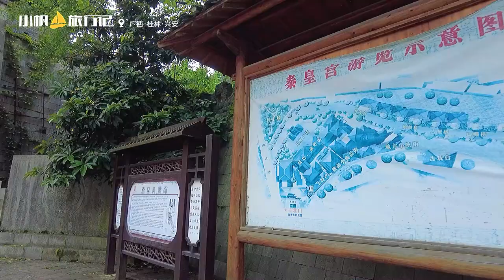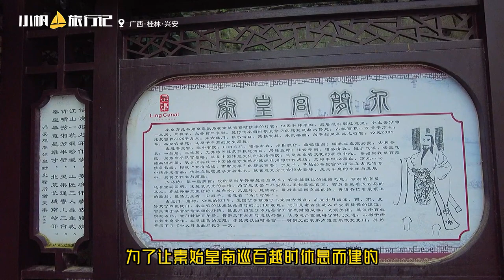广西兴安，桂林市排名第三的县城，还有一座秦皇宫 | China city tour | Guilin China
广西兴安县是一座和秦始皇渊源非常深的县城，这里有世界上最古老的人工运河灵渠，还有在历史上真实存在过的一座秦皇宫，这里不仅是桂林米粉的发源地，还是湖南母亲河湘江的源头，经济水平在桂林10个县城中排名第三~

● 拍摄设备：DJI Osmo Pocket2
● 辅助设备：DJI Osmo Action
● 航拍设备：DJI Mavic Mini
● 夜拍设备：VIVO X70 PRO